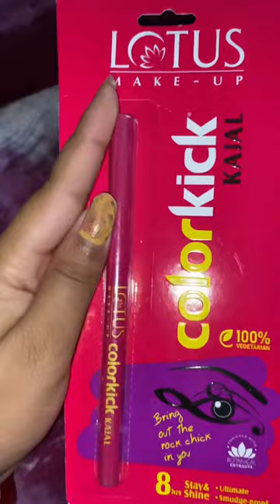আমি কি আমার জন্য shopping করতে গিয়েছিলাম??@swathivlog